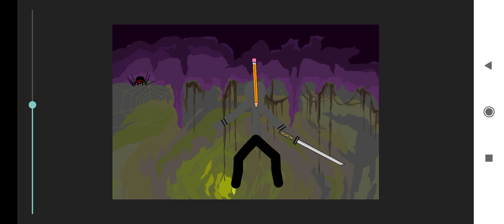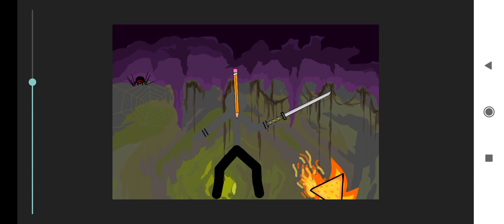мини сериал карандаш 1 сезон (единственный)сериал завершён